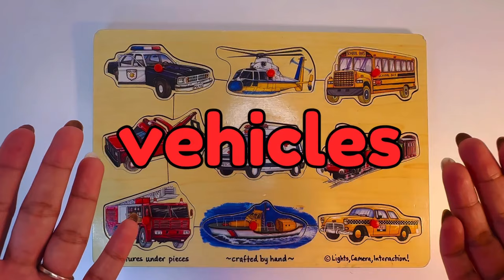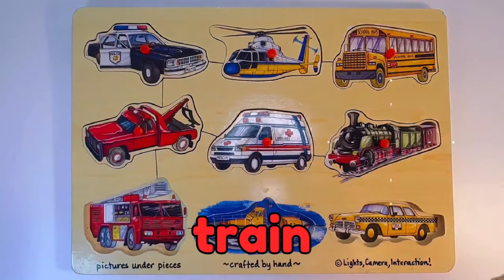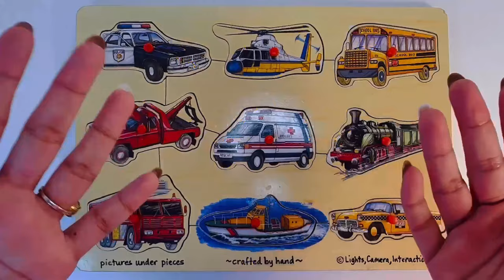Vehicles used by Community Helpers | Toddler & Preschool Fun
All of the vehicles on the puzzle have gone to help in the community! Watch to see them in action and put the puzzle back together!!!

This video includes live clips of these vehicles in the community and fun learning about the roles of the vehicles & community helpers that drive them.

Vehicles in this video:
-police car
-helicopter
-school bus
-tow truck
-ambulance
-train
-fire truck
-patrol boat
-taxi